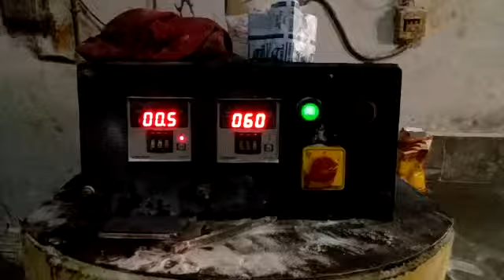Spiral mixer machine